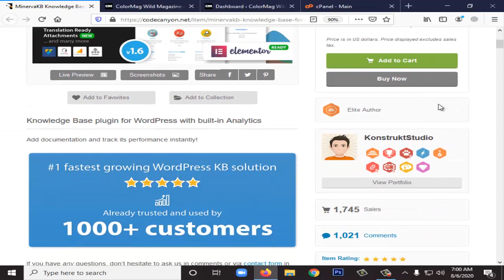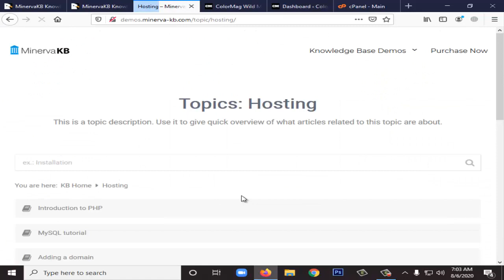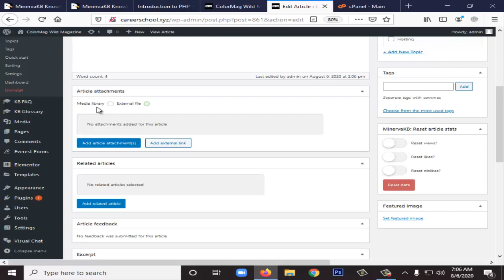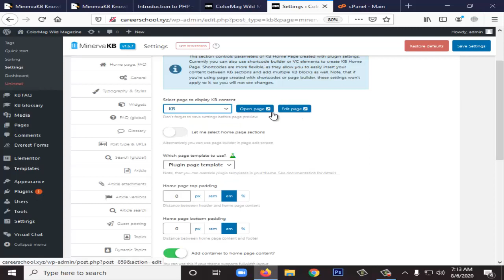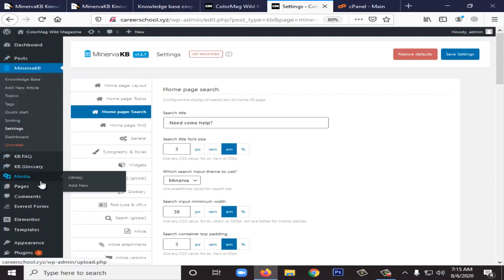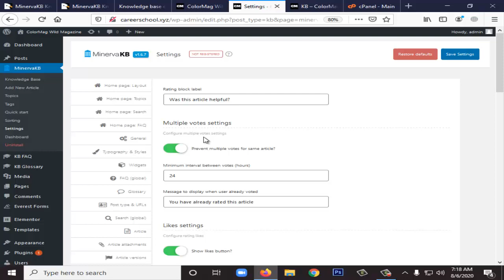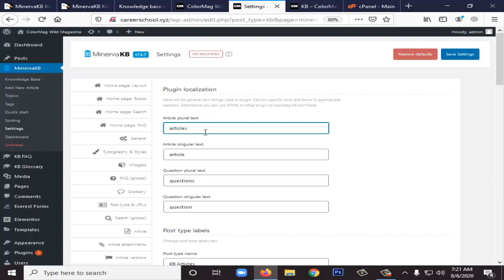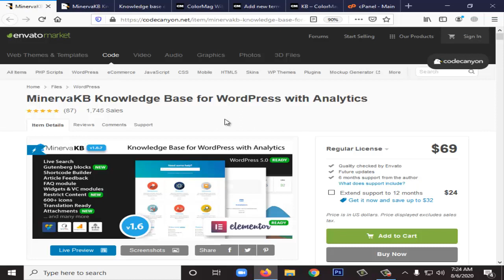14. MinervaKB Knowledge Base